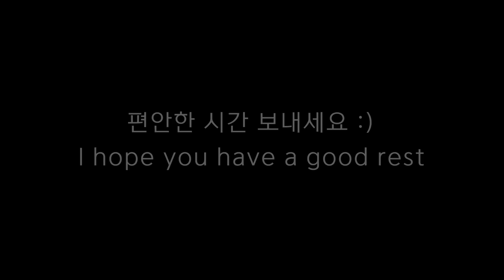5분 뒤 잠이 옵니다 | 수면 유도 ASMR | Eight Tools Ear Cleaning | induce sleep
😌💤 편안하게 긴장이 완화되는 여러 요소를 넣어 효과적으로 수면에 들 수 있게 영상을 제작하였습니다 :)

편안한 옷과 편안한 자세를 취하시고 몸과 얼굴에 힘을 충분히 뺀 뒤 소리에 집중하시면 빠르게 수면을 취하시는 데 도움이 됩니다 바닷가에 누워 있다는 상상을 해보세요 ;)

ASMR: 마음을 안정시키는 속삭임

이어폰 권장 볼륨 📢 4~6

월 990원 멤버십 서비스 (새콤 회원 - 광고 없는 전용 ASMR 영상, 달콤 회원 +영상 선공개)
Video for Membership Members
닉네임 옆 배지와 전용 이모티콘을 만나보세요 :)